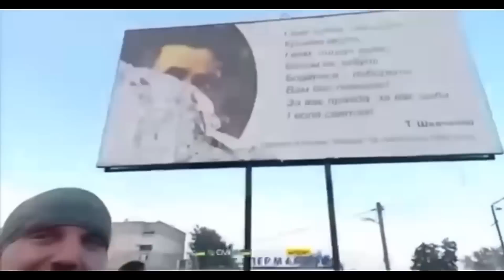EXPLOSIVE UKRAINE WAR FOOTAGE SHOWS RUSSIAN ARMY DESTROYED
WATCH FIRST PERSON VIDEOS FROM Ukraine War OF THE RUSSIAN ARMY BEING DESTROYED AND UKRAINIANS LIBERATED. This video show a special operations assault, Russian fighter jet crashing, An RPG team attacking Russian from close range and more. follow me for amazing, rare footage!
ukraine war
ukraine news